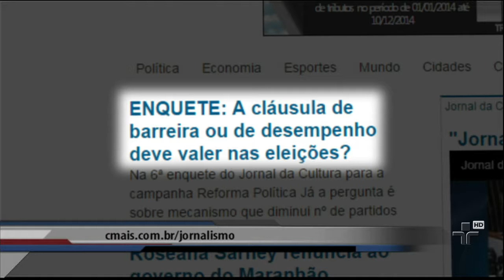Campanha reforma política já ? 11/12/2014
Está é a sexta enquete produzida pelo Jornal da Cultura e queremos saber sobre clausula de barreira ou de desempenho